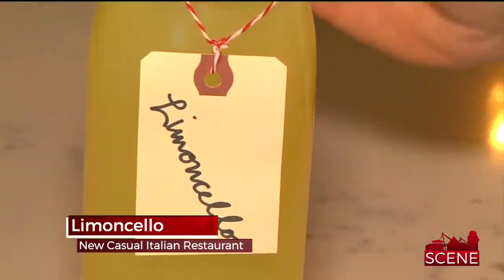Authentic Italian Dishes at Larkins' New Restaurant 'Limoncello'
The owners of Larkins Restaurant Group opened a brand new restaurant in downtown Greenville, specializing in Italian food! It’s in the same location where the Irish pub “The Playwright” used to be, but with a lighter and fresher feel. Dishes are made from recipes of the owner’s and COO’s Italian grandmothers. Jennifer Martin shows us what’s on the menu.